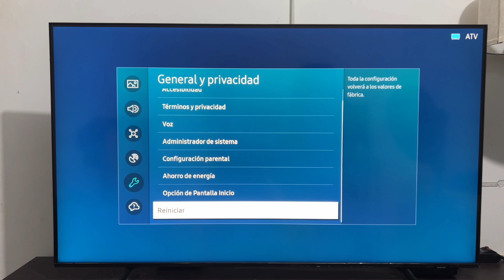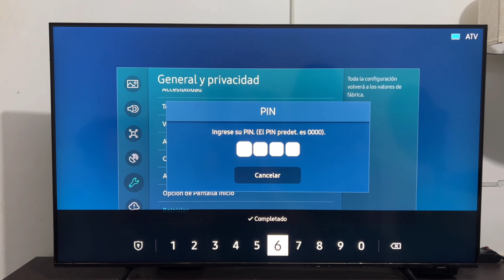Cómo Reiniciar de fabrica Smart tv Samsung 2024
reiniciar Smart tv Samsung,
Cómo reiniciar Smart tv Samsung,